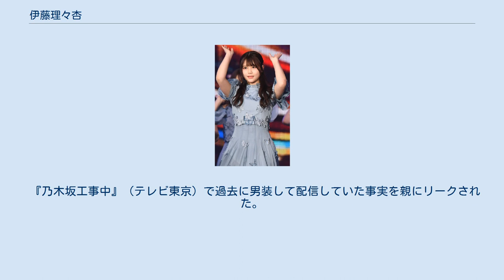伊藤理々杏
伊藤 理々杏（いとう りりあ、2002年〈平成14年〉10月8日 - ）は、日本のアイドルであり、女性アイドルグループ・乃木坂46のメンバーである。
沖縄県出身。
 沖縄にいる時は部活にも入らず、学校から帰ると散歩ばかりしていた。
 齋藤飛鳥を好きになったことをきっかけに乃木坂46も好きになった。
キラキラ輝いている先輩たちを見て、私もそうなりたいと思って乃木坂46の3期生オーディションに応募し、2016年（平成28年）9月4日、合格した。
 2018年（平成30年）6月および9月に上演された乃木坂46版ミュージカル『美少女戦士セーラームーン』でセーラー戦士の一人セーラーマーキュリー（水野亜美）役を演じた。
同年8月からJTA（日本トランスオーシャン航空）のテレビCM『限界を、超えろ。
』伊藤理々杏篇が放送開始。
同年11月14日発売の乃木坂46の22ndシングル「帰り道は遠回りしたくなる」で初の選抜入りとなった。
 2019年（令和元年）9月27日から10月6日に上演された『舞台けものフレンズ「JAPARI STAGE!」〜おおきなみみとちいさなきせき〜』のオオミミギツネ役で主役を務めた。
 2020年（令和2年）7月から10月にかけて全国各地を巡るNHKみんなのうたミュージカル『リトル・ゾンビガール』に男の子・ショウ役で出演が決定した。
同年10月24日から放送のドラマ『どんぶり委員長』（テレビ大阪）のアイドル高校生・山笠静香役で連続ドラマ初レギュラー出演。
 愛称は、りりあん。
一人称は「僕」。
一人っ子で兄妹に憧れていた。
チャームポイントはまつ毛と小さい手。
目が悪く特注のコンタクトレンズをしている。
うさぎを飼っており、名前はふーちゃん。
特技はバトントワリング。
趣味は男装。
日向坂46の小坂菜緒と交友関係がある。
 サイリウムカラーは紫×赤。
憧れの人は齋藤飛鳥で自分の人生を変えてくれた神様みたいな存在と語っている。
 『乃木坂工事中』（テレビ東京）で過去に男装して配信していた事実を親にリークされた。
 乃木坂46 乃木坂46